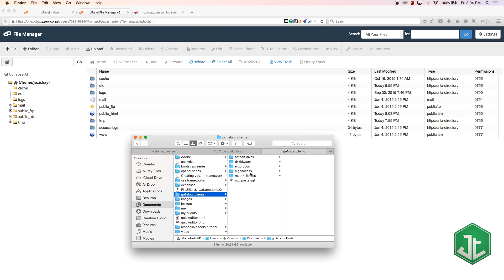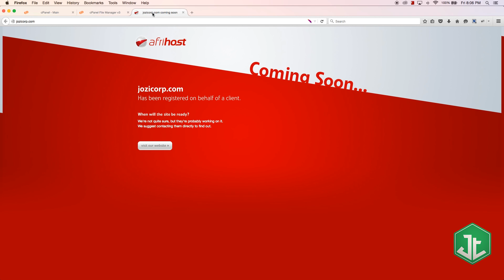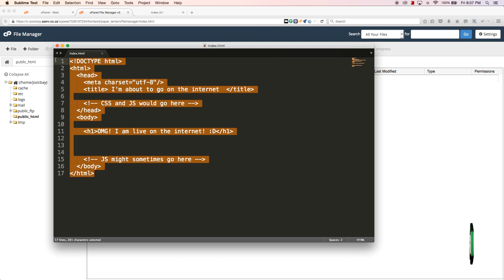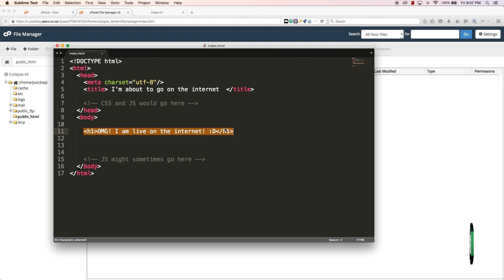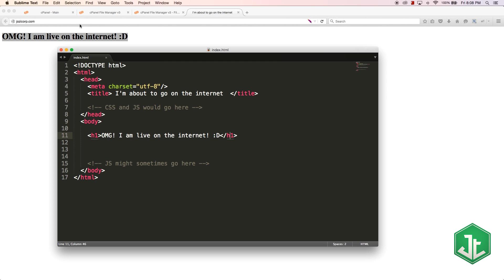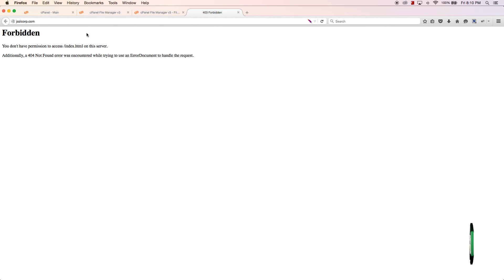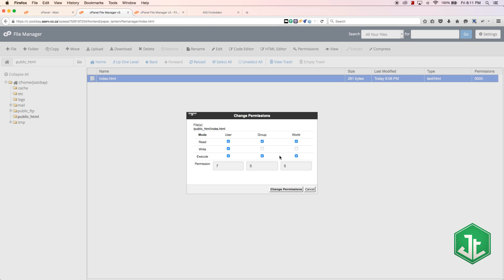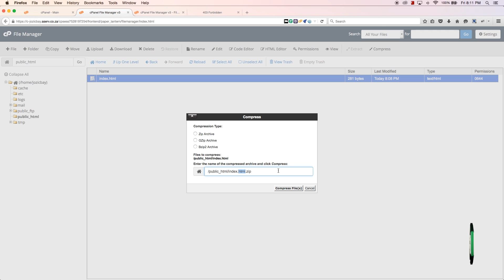cPanel beginner tutorial 3 - managing files in the file manager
In this tutorial, I upload my first file to the server and give an in depth explanation on how to use file manager in cPanel.

Playlist description
In this tutorial series we'll be learning how use the everyday tasks a web developer or webmaster needs to know. These tasks include managing files, MySQL databases, email accounts and more.